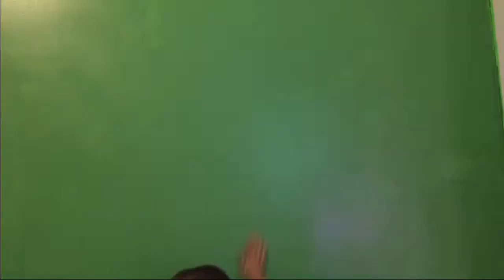New Green screen!!!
Got a a new green screen.